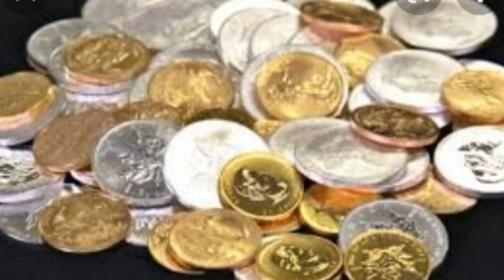इन चीजो को तकिया के निचे रख के सोने से चमत्कारी फाएदे देखने को मिलते है मानो य न मानो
iss video mein janiye ki woh kaun si chize hai jinhe takiye ke niche rakh kr sone se chamatkari fayda milta hai vastu shastra ke hisab se...